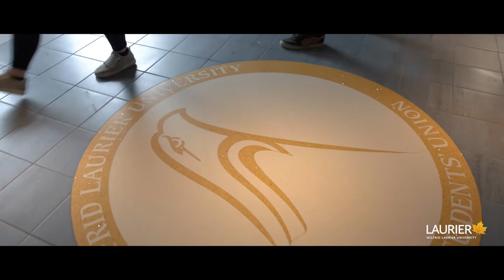Student Life at Laurier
There's a reason the Laurier chant goes, "It's great to be a Laurier Golden Hawk!" - because it is! We emphasize the student experience and know that the experiences outside the classroom shape you just as much as the ones inside. Experience Laurier!

Watch as Ivan Joseph, Vice President of Student Affairs talks about what student life at Laurier is really like and how you can get involved from day one.

*All About Laurier* - *Domestic Video Series*

With over 18,000 students, there is a lot to cover. That's why we've created nine two-minute videos covering everything you need to know about Laurier before deciding on where you should apply. Topics range from programs to residence, admissions to student life, and everything in between. So, jump to the information you need most or watch the series from start to finish to get the whole picture. It's up to you!

*Are You an International Student?*

If you’re an international student, whether living abroad or already in Canada, we have a recruitment video series just for you!

*Visit Us*

Ready to see the campus for yourself? Join one of our in-person campus tours at wlu.ca/tours. See you there!